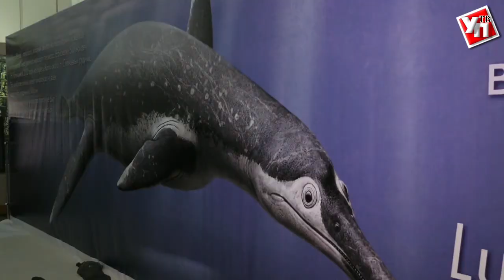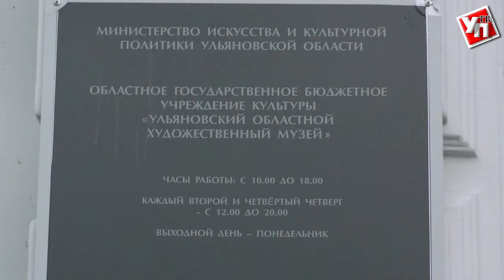Чудеса науки – в Ульяновске найден наиболее полный скелет плиозавра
Повелителю волжских вод насчитывается 130 миллионов лет.
Повелитель волжских вод. Так сотрудники ульяновского Краеведческого музея назвали древнего животного, предка современных дельфинов и крупных морских млекопитающих. 130 миллионов лет назад, это гетерифский век раннего мела, древние волжские воды населяли  плиозавры.